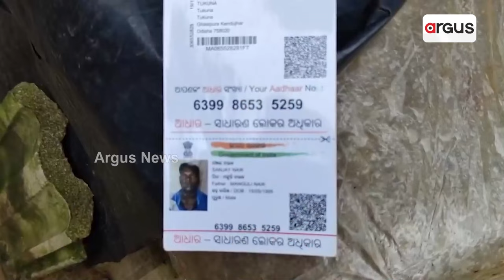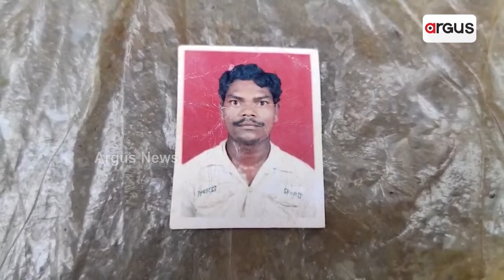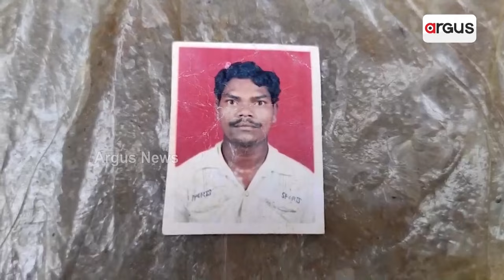ଦାଦନ ଖଟିବାକୁ ଯାଇ ବନ୍ଧା ପଡ଼ିଛି ପୁଅ ।|| Dadan Problem || Keonjhar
ଦାଦନ ଖଟିବାକୁ ଯାଇ ବନ୍ଧା ପଡ଼ିଛି ପୁଅ । ପରିବାର ଆଖିକୁ ନିଦ ନାହିଁ । ପୁଅ ଫେରିବା ବାଟକୁ ଅନାଇ ବସିଛନ୍ତି ପୁରା ପରିବାର । କେନ୍ଦୁଝର ଜିଲ୍ଲା ଘସିପୁରା ଥାନା ଟୁକୁଣା ଗାଁରୁ ଦାଦନ ଦୁଃଖ ଖବର ସାମନାକୁ ଆସିଛି ।